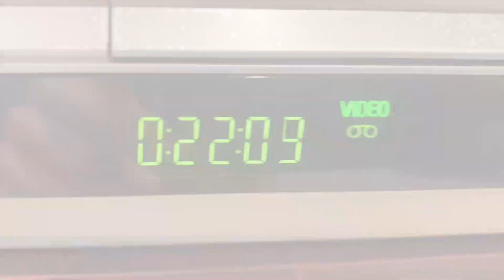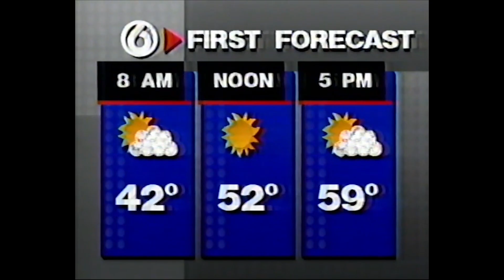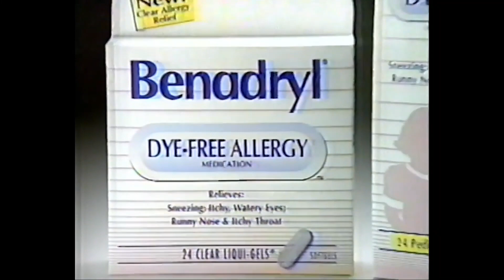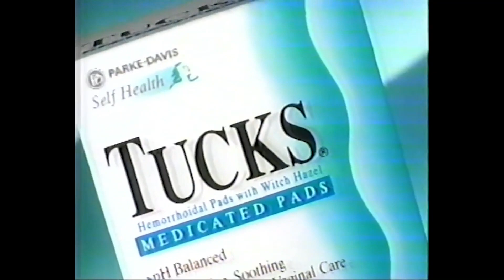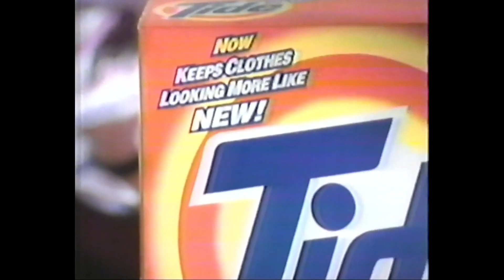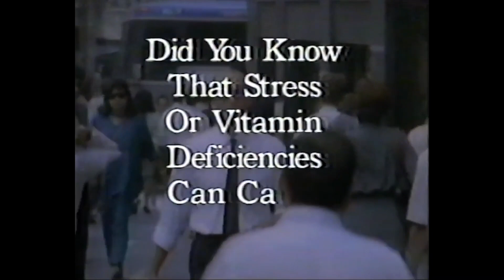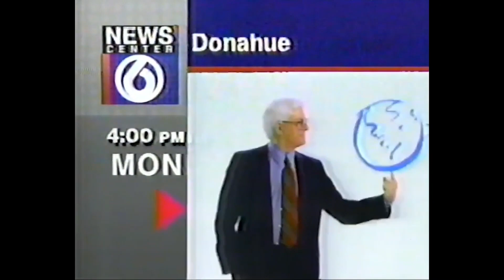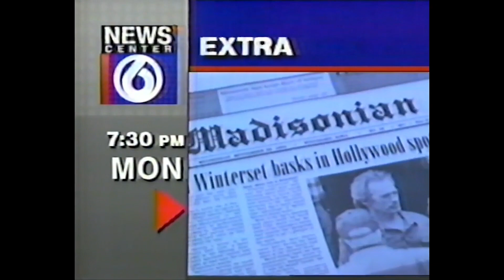WRGB Commercial Breaks (October 2, 1994)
The October 2 date was a guess. There is a weather forecast for the next day (Monday) at the beginning and after looking up weather records online, it seemed to match Albany's high temp (61 degrees, two points off) on October 3, 1994. Plus there's a Pillsbury Halloween advert on here, meaning this was sometime in October.

On side note, that movie open was clearly made for WRGB years ago. It was made by Cascom, which did tons of chintzy 80s graphics TV stations used during that decade (like WAGA in Atlanta). It aired during late night hours, so I'm sure not a lot of people watching meant they didn't have to bother.